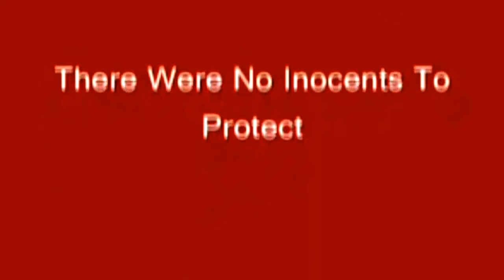Dragnet Interviews Obama.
Found this little bit of genius from five years back.
Joe Friday and Gannon give Obama a reality check.

Thanks to MrPurple Tie    for remix permission.